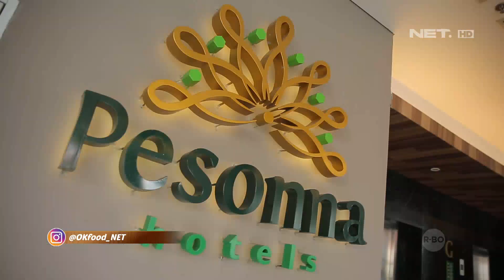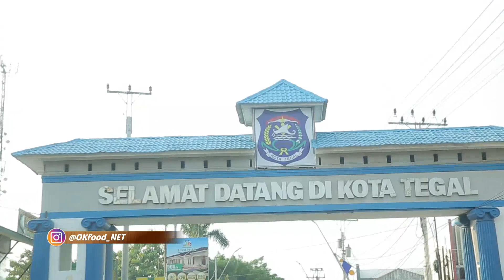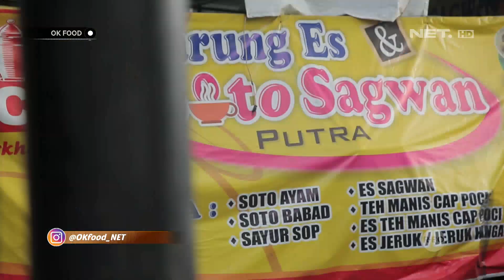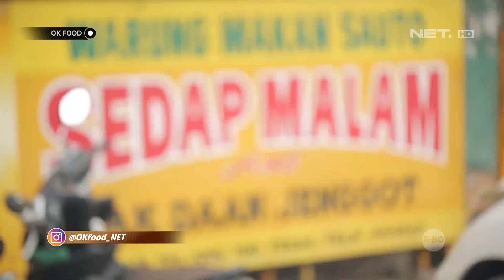OK FOOD 21 JULI 2019 FULL EPISODE